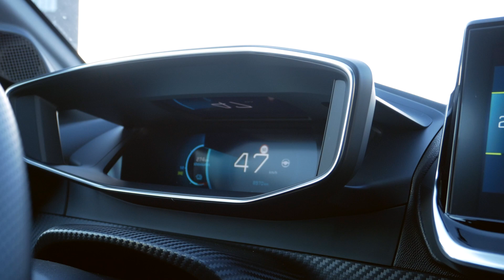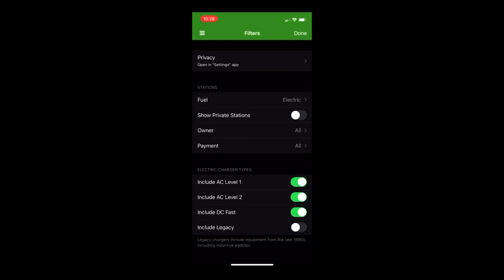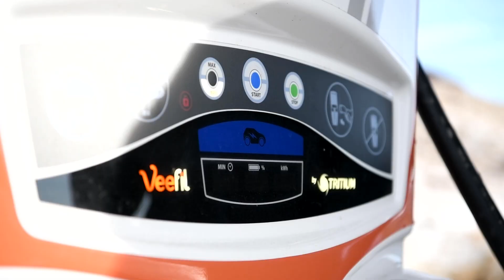Federal Fleet Training: Driving Electric Vehicles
In this video, you’ll learn how driving an EV is different than a gasoline vehicle, and how to make the most of your ride. Find out more about electrifying your fleet